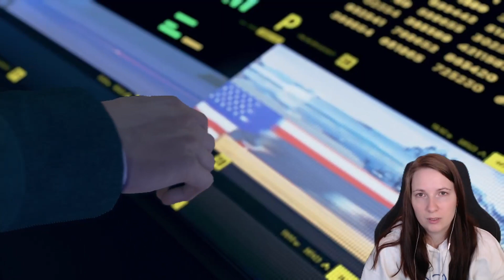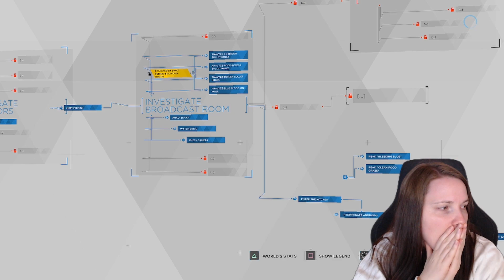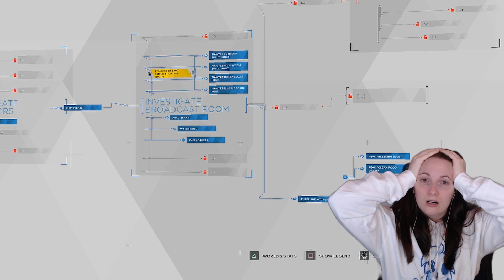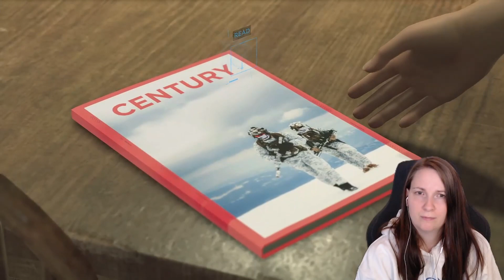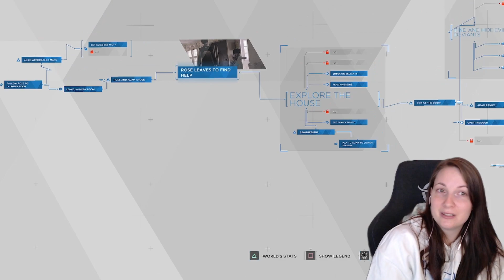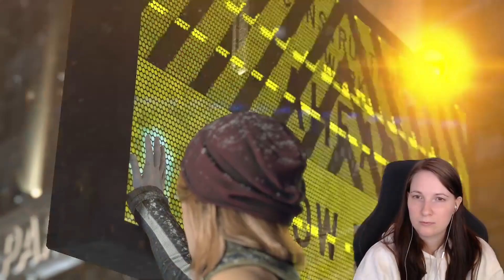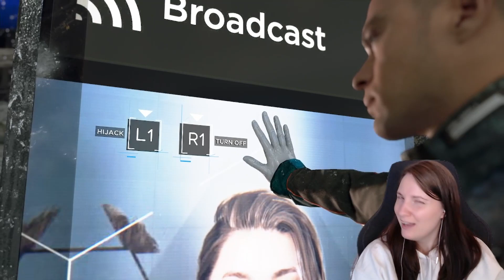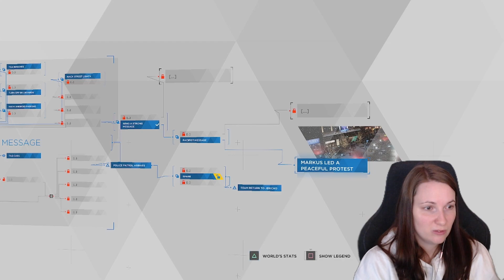MY BIGGEST MISTAKE YET! | Detroit: Become Human Part 7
Part 8 will be out Thursday at 4 PM CET!

As of right now I'm not streaming on Twitch, but if you want to follow me there, then here's the link. There's a big chance I will go back to streaming in the future.